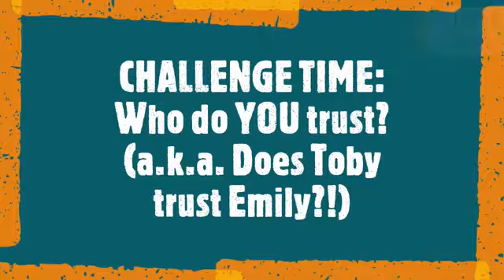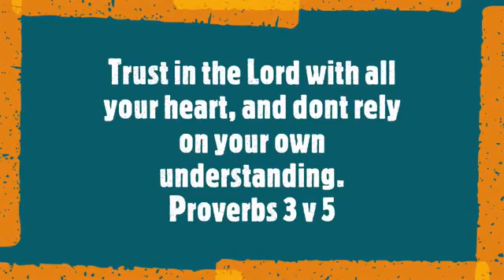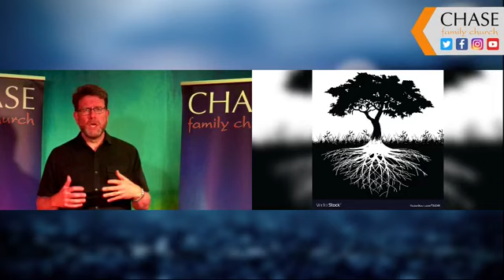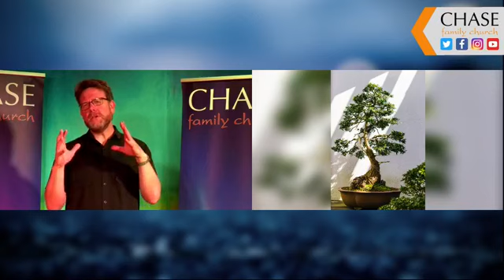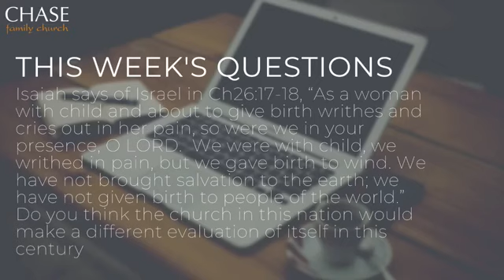Chase Family Church Live 19 April 2020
Recording of our service from 19 April 2020 originally broadcast on Facebook.